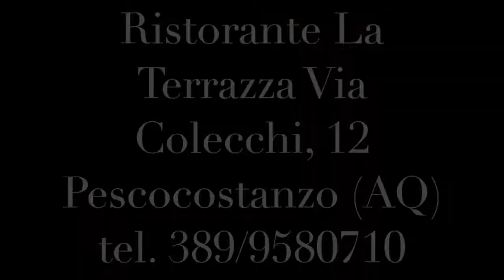Ristorante Abruzzo: La Terrazza Pescocostanzo (AQ)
Indirizzo: Via Ottavio Colecchi, 12, 67033 Pescocostanzo AQ